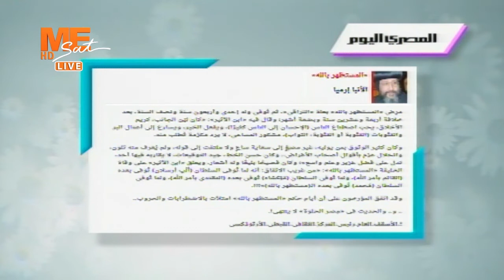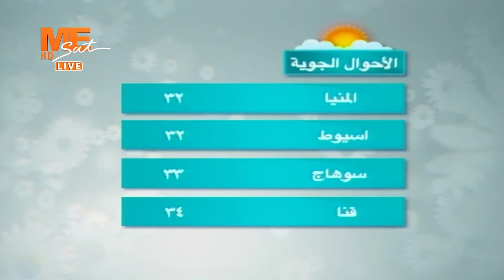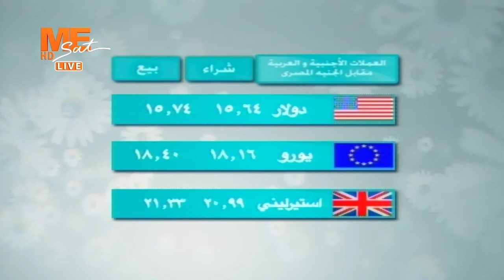صباح مي - حلقة الخميس 30 سبتمبر 2021 .. الجزء الثاني